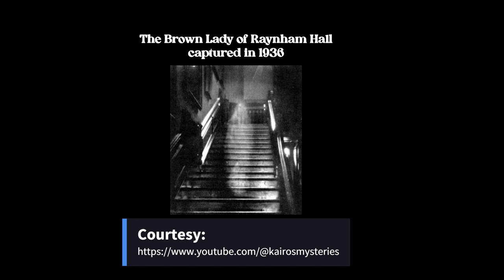The Afterlife Research Project: A New Series - Introduction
-Research Citations:
Exposing James Hydrick's Message: A Secretly Recorded Interview with Joshua T Berglan